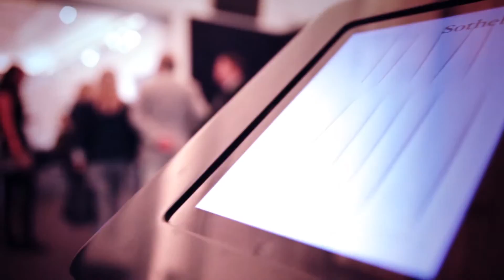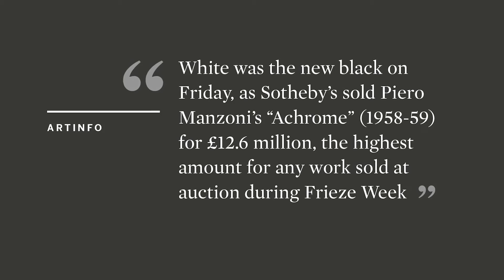Record-breaking Italian sale realises £41.4 million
The Italian Sale brought the highest total for any 20th-century Italian Art sale at any auction house. The sale was led by Piero Manzoni’s Achrome which achieved a landmark £12.6 million, a new record for the artist.